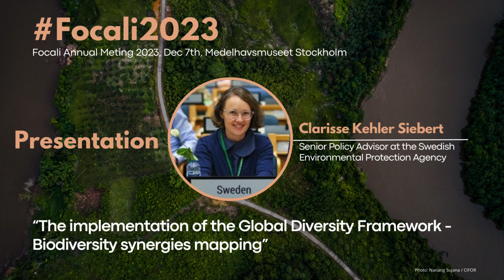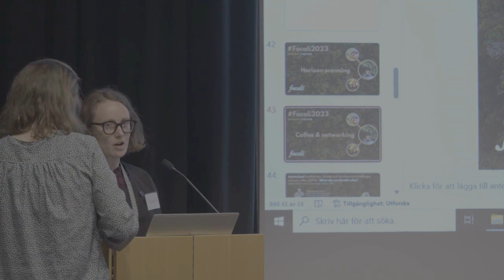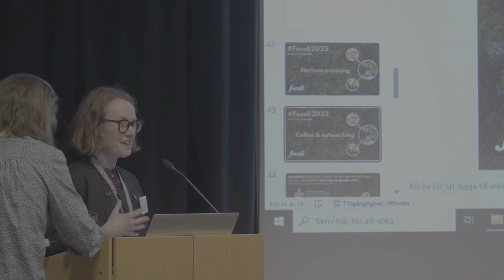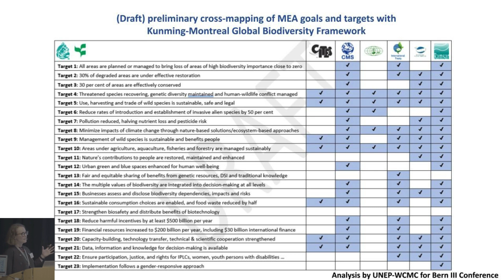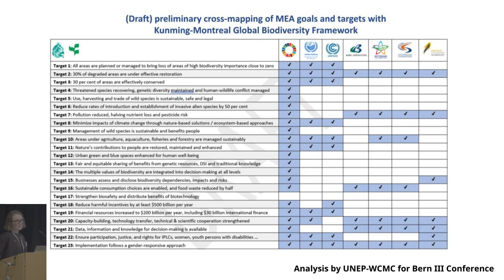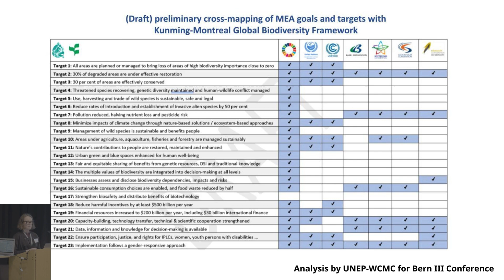Global Diversity Framework - Biodiversity synergies mapping | Clarisse Kehler Siebert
Full title of the presentation: The implementation of the Global Diversity Framework - Biodiversity synergies mapping

Speaker: Senior Policy Advisor at the Swedish Environmental Protection Agency

This presentation was held at the Focali Annual Meeting 2023 at Medelhavsmuseet in Stockholm. Clarisse maps out the different biodiversity framework that were existing before the Kunming-Montreal Global Diversity Framework was adopted, and compares them to each other.

Follow Focali!

Focali is a Swedish multidisciplinary research network focusing on forest/bio-energy, climate change and livelihood issues. To tackle global challenges related to these themes, policy-making needs to be informed by scientific research. This often requires transdisciplinary collaboration. Focali thus work with internal collaboration in our network, with research communication and facilitate dialogues between researchers, policy-makers and practitioners.